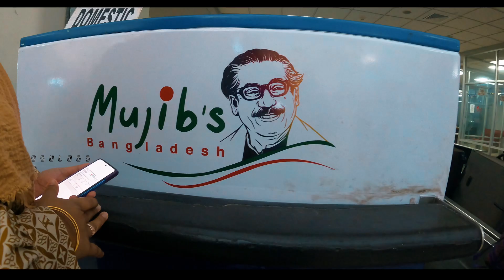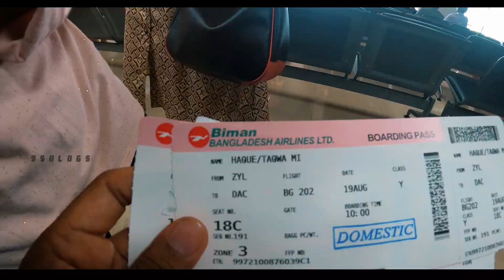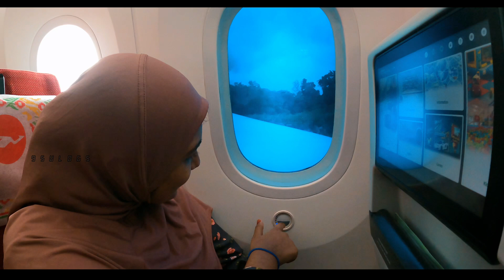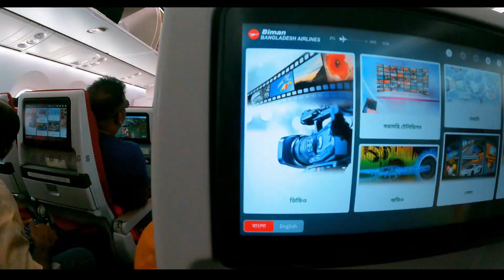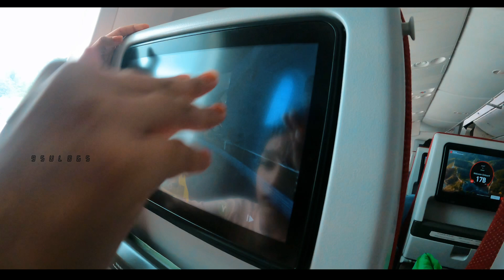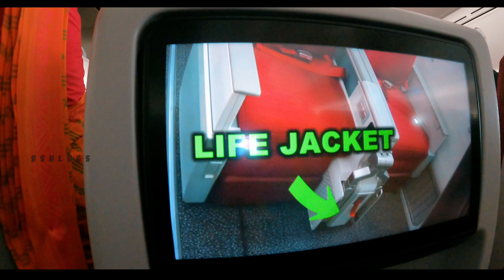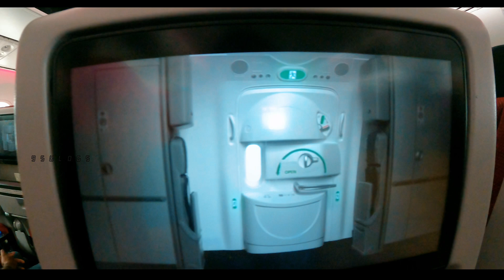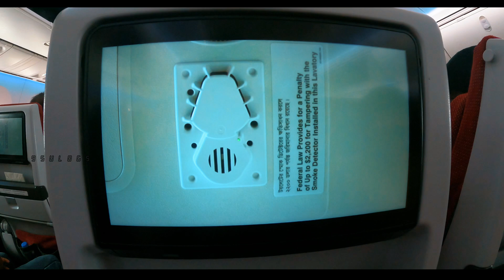Sylhet to dhaka flight | সিলেট টু ঢাকা আকাশভ্রমণ | 2023 | 95 vlogs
ভিডিও সম্পর্কে কোন প্রশ্ন থাকলে যোগাযোগ

অনান্য ভিডিও গুলো দেখতে পারেন 🔽